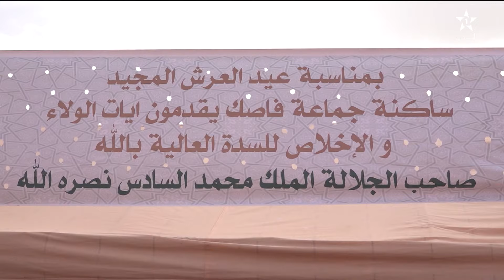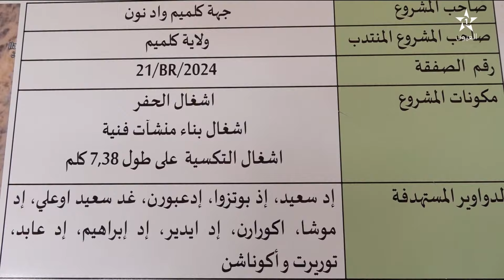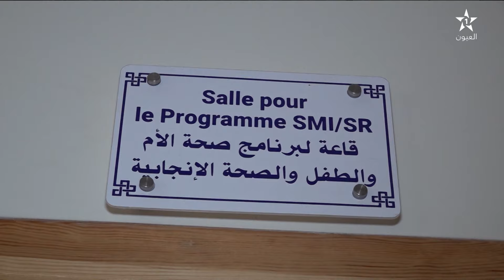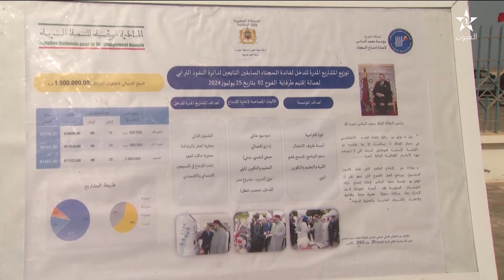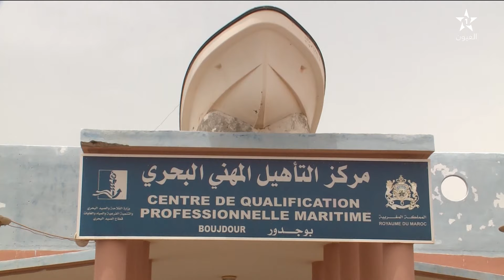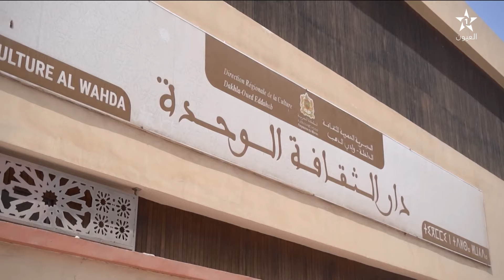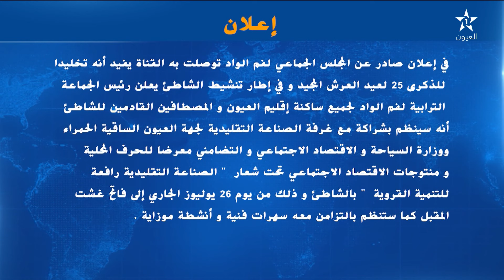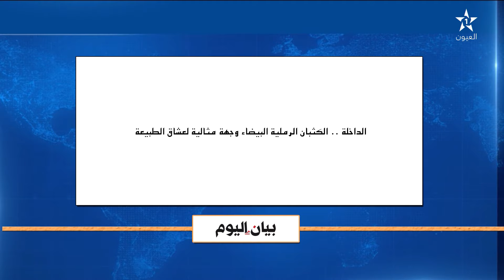نشرة اخبار قناة العيون ليوم 25/07/2024